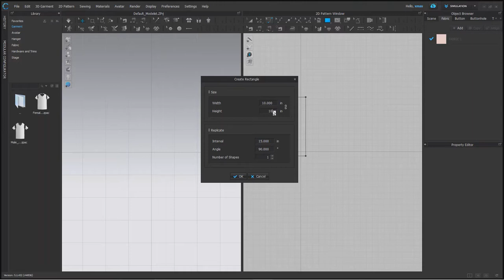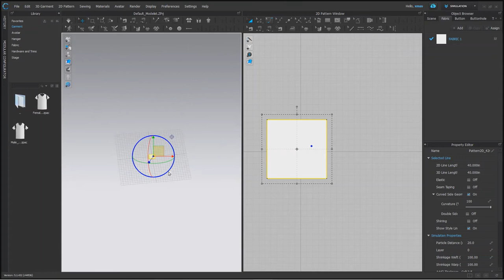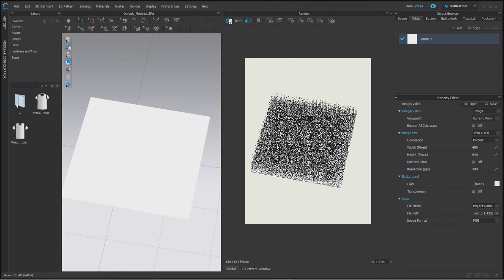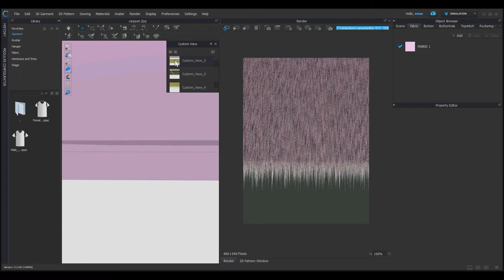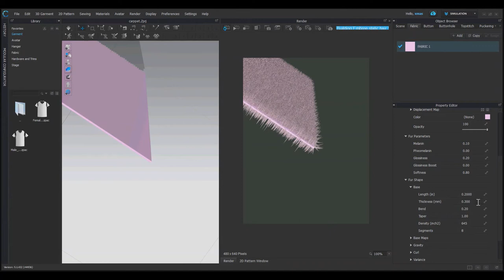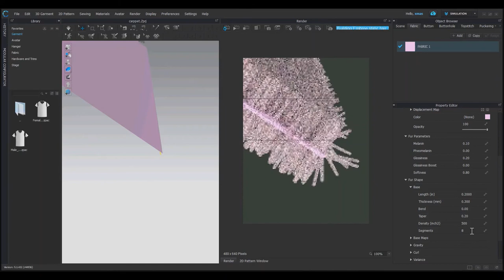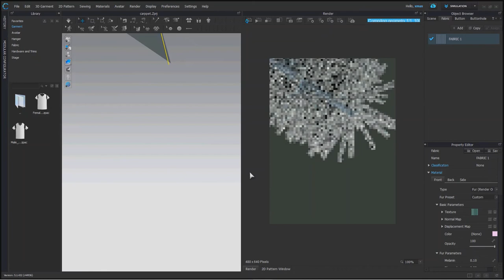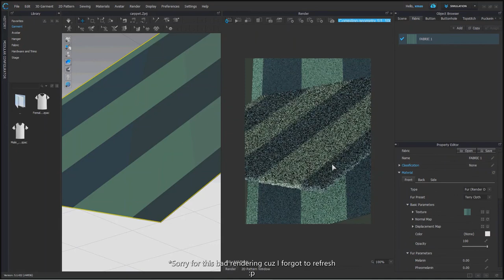Make realistic Fur fabric | Clo 3D in Hindi | Beginners Class 5 | Attire_ation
Learn to add fur texture on fabric.
Adding pattern to fabric with fur texture in it.

Thankyou Clo3D for such an amazing software.

Chapter-
0:00- Intro
0:26- Setting fabric
2:41- Making fur
4:50- Fur settings
5:19- Fur parameter
8:21- Fur Shape
11:12- Variance
12:29- Adding texture
14:07- Default Fur types